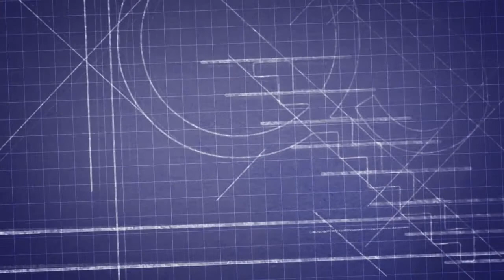We Have Stair Parts, Railing Parts and any kind of wood rail part you may need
Stair Parts
Railing Parts
Wood Rail Parts
stair treads

Have you noticed that your stair parts aren't as attractive or functioning as good as they used to?  Does walking up or down the stairs remind you of someone popping bubble wrap or the sound effects of a horror movie?

If the answer is yes, you may be in need of replacement stair parts.
Discount Quality Stairs offers everything you need in replacing stairs or stair parts.
With Discount Quality Stairs you can count on:

Numerous Innovative and Traditional Design Options
High Quality
Affordable Prices
Reliable Service

We offer a wide variety of stair and stair rail parts.

• Hand Railings
• Balusters
• posts
• Stair Treds

The experts here at Discount Quality Stairs can help you choose the design that will best suit your existing stairs and breathe new life into a tired set of stairs.  Don't let your stairs get the best of you; contact Discount Quality Stairs at 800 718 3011 or visit our website  discountqualitystairs.com  we are online and ready to answer any questions you may have

Stair Parts
Railing Parts
Wood Rail Parts
stair treads